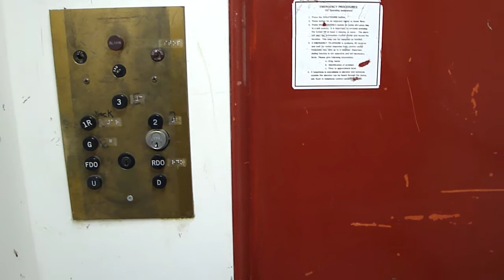Otis Elevator at McNeil Hall 3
This is an antique 1950's Otis traction elevator at McNeil hall on the U of MN campus serving levels G-3. This is the oldest part of the building.  The elevator is COMPLETELY original!  No floor indicator at all.  The back door isn't actually motorized and you can open and close it manually when at a floor (opens to a brick wall on every floor but 1R).